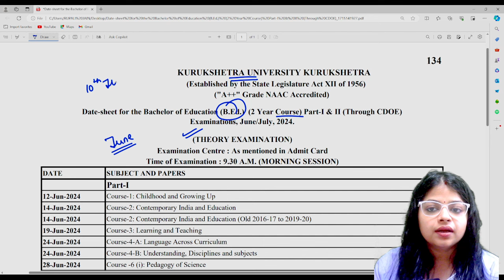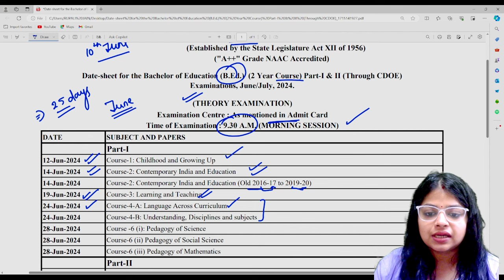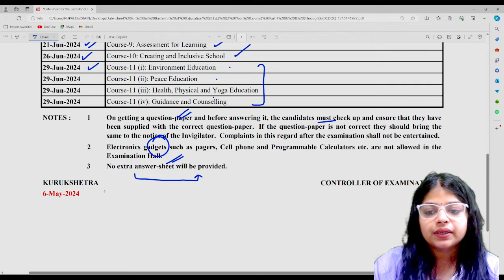KUK B.ed 2024 Final Datesheet OUT for Distance | KUK B.ed Exam Update | B.ed 1st and 2nd Year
📌To Enroll B.ed Course click on these Link👇🏻🤩